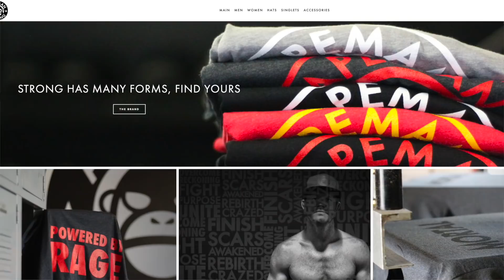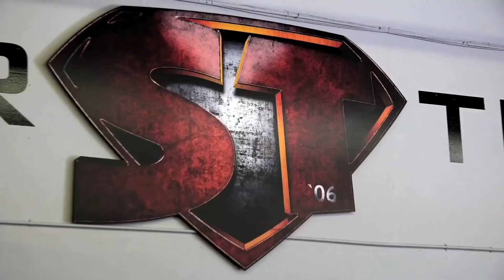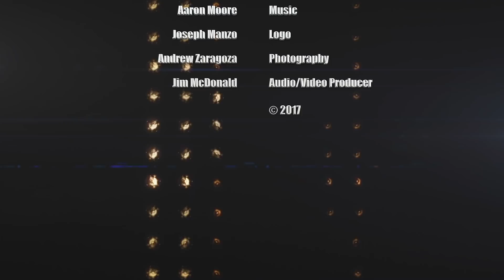Stan Efferding - My Hips, My Knees, My Elbows, and My Back | Mark Bell's PowerCast #239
Stan stops in to celebrate his 50Th birthday, and to share how he used his own experience, and research (including writings by Dr. Stuart McGill), to overcome tendonitis and a herniated disc.

You can find Stan at @stanefferding on social media, at and of course, thekooler.com

Mark Bell hosts with Jim McDonald.

Sales: Steven “Lil’ Smokey” Granzella
PowerCast theme by Aaron Moore
PowerCast logo by Joseph Manzo.
Audio and Video produced by Jim McDonald